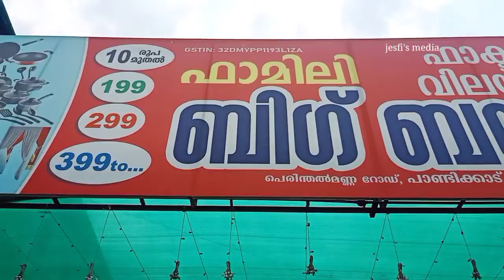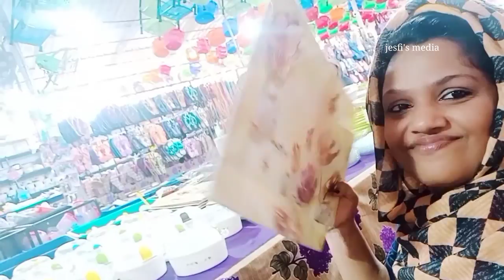നമ്മൾ ആഗ്രഹിച്ച വിലയിൽ കയ്യ് നിറയെ സാധനങ്ങൾ |ഉമ്മാന്റെ കൂടെ ഇങ്ങനെ ഒരു പോവൽ ആധ്യമായി